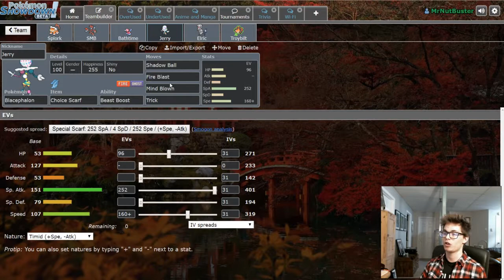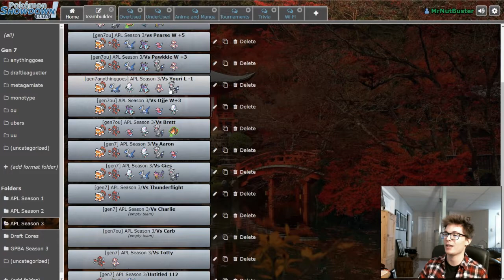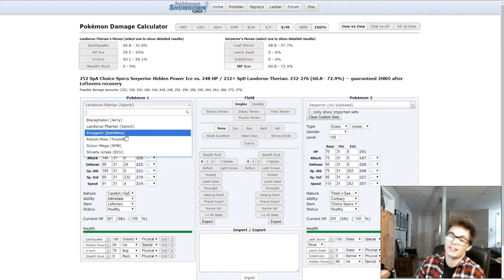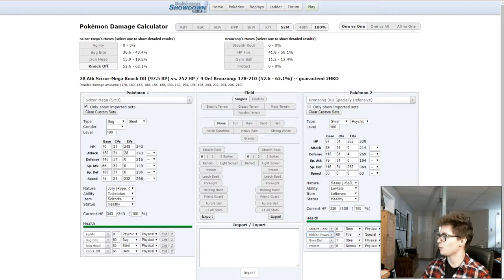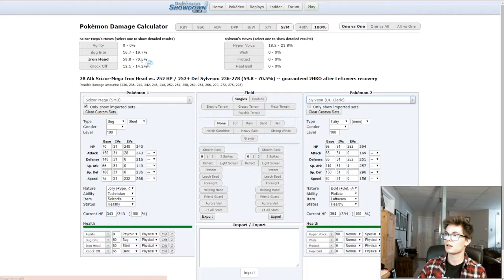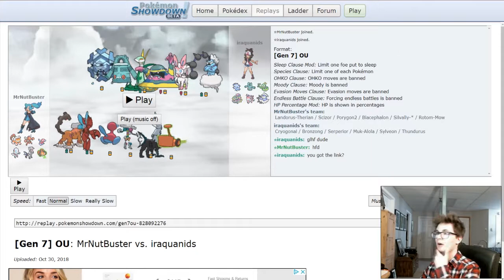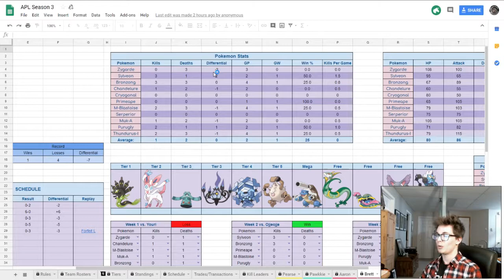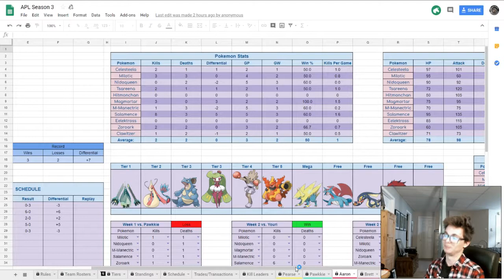APL S3 W5 Vs Brett "Well that's certainly a mistake."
Brett's a newcomer to the APL this season! With a few notable threats in his arsenal and a lack of knowledge on how he plays, Ben has his work cut out for him! How'll he proceed?